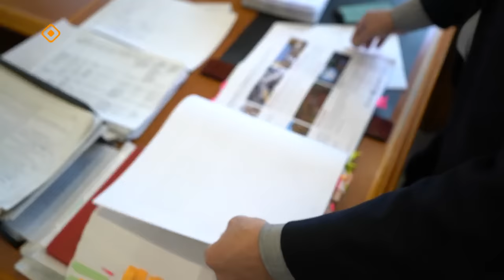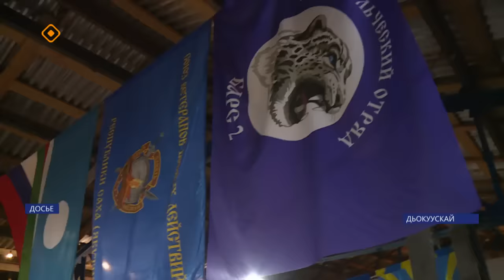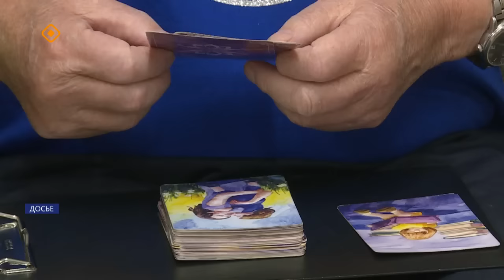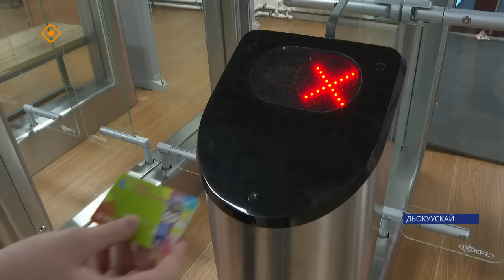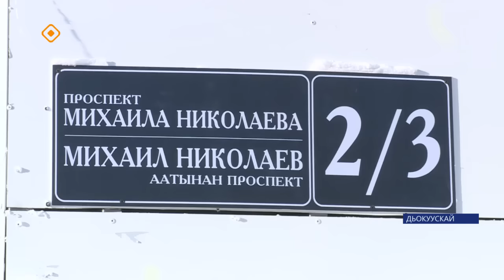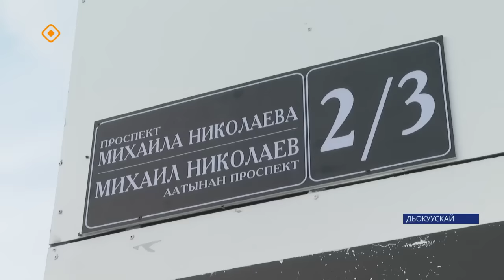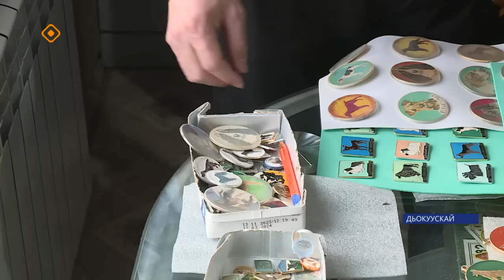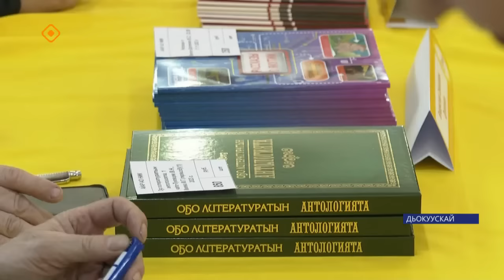Күнтэн күн. «Саха Сирэ» информационнай биэрии (17.02.24)